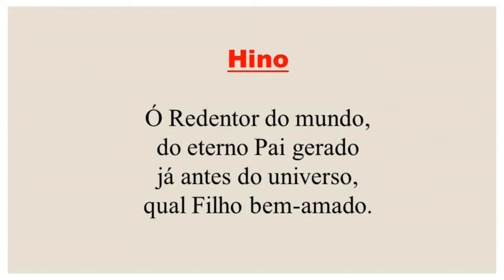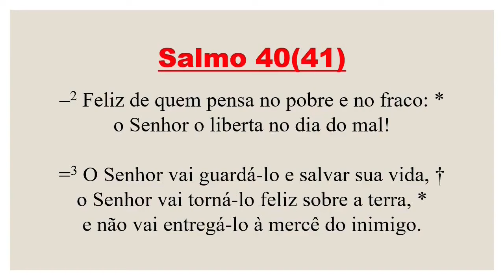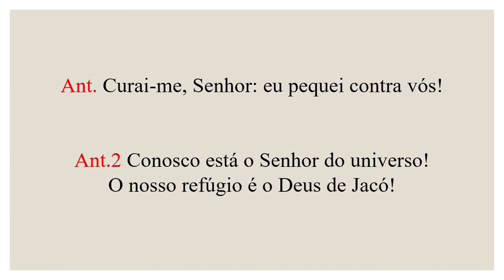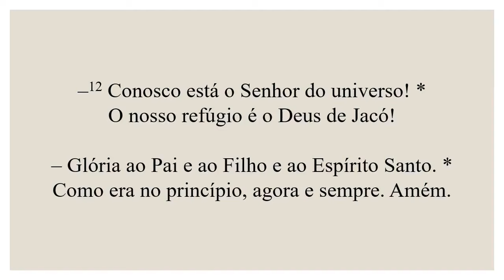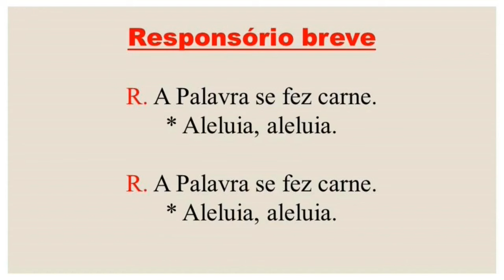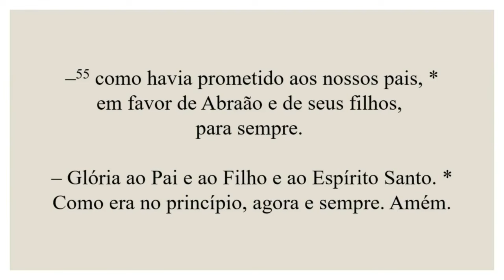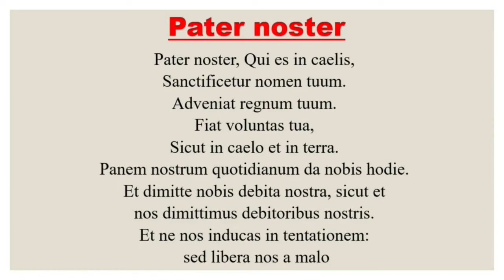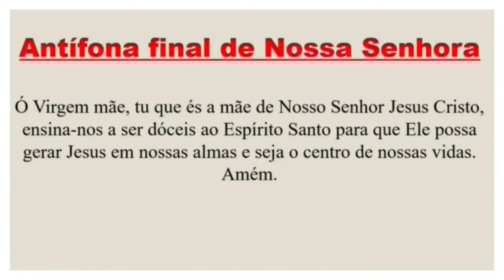Vésperas- 05 de Janeiro de 2024| Antes da Epifania| Tempo do Natal